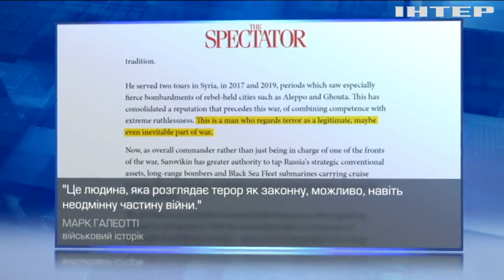Сергій Суровікін - генерал Армагедон: чого чекати українцям від нового рашистського "полководця"?